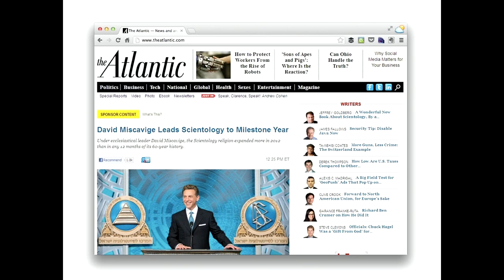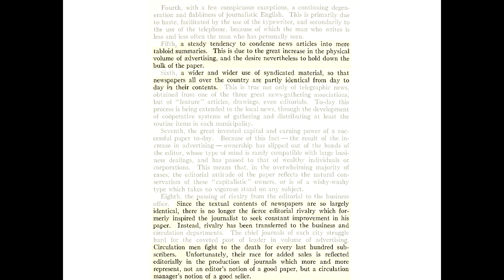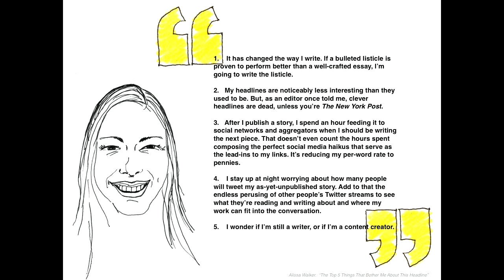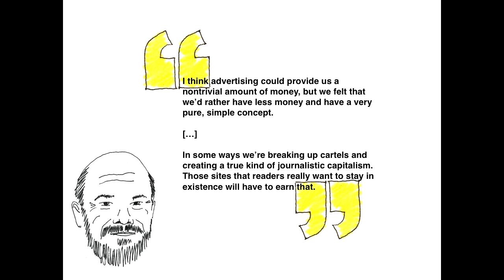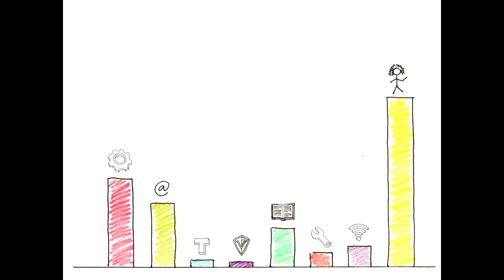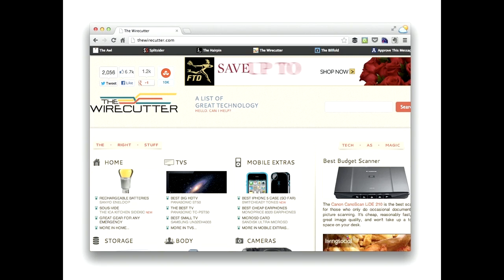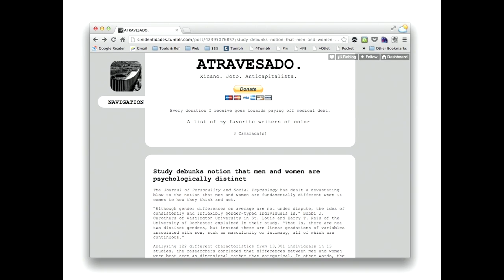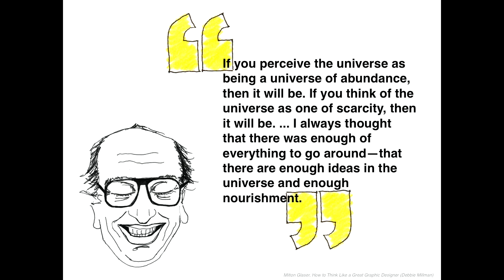TOC 2013, Maria Popova